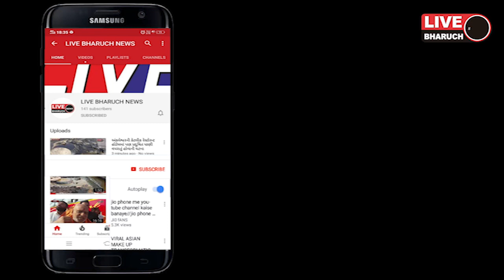*રાજ્ય સરકારનાં મંત્રી નાં પુત્રએ 15માં જન્મદિવસની અનોખી ઉજવણી કરી*